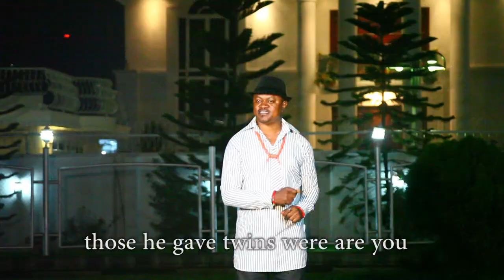Blessed Ken (THANKS GIVEN) Official Video